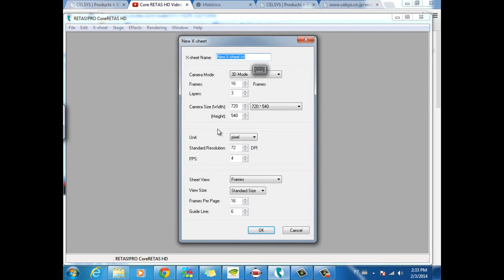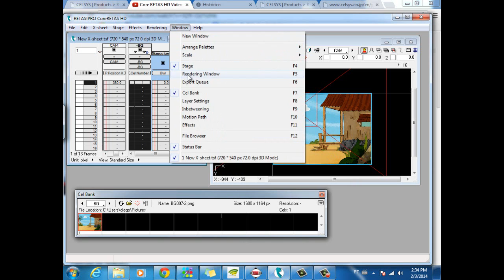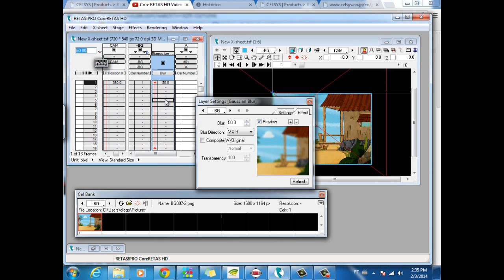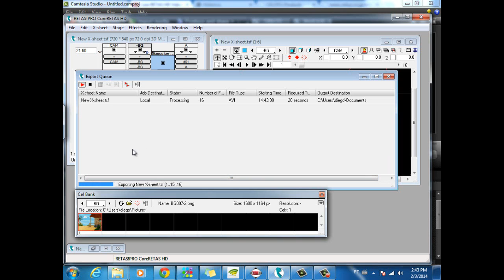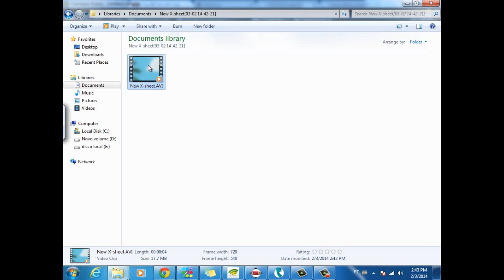coresretas hd camera video tutorial basico 11/14 e 12/14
usando camera...